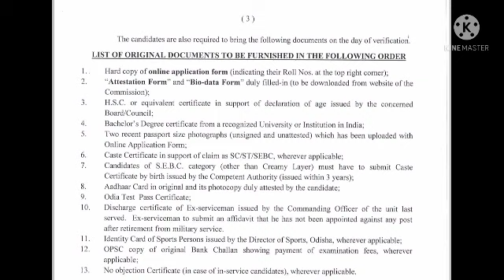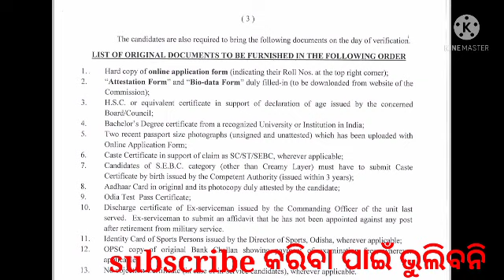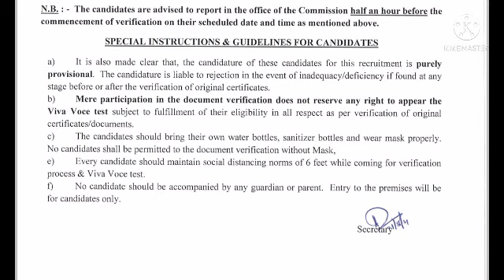OPSC NOTIFICATIONS OUT opsc job update#opsc job notifications#lcks opsc.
thanku.

ossc nomalization mark
ossc civil je cutoff
ossc je cutoff

opsc aso recruitment out
opsc aso advertisement out.

opsc recruitment out.

aee job
opsc job
opsc aso

osssc
Radiographer exam answer key
odisha job.

opsc advertisement
opsc job update
opsc job

aee job
aee job odisha
aee salary
aee vacancy

opsc calendar

aee civil
aee mechanical

Jgatsinghpur ri expected cutoff.

ri recruitment

opsc civil
opsc mechanical

opsc job
osssc job

aso secretary
official notice.

opsc
opsc police job
opsc job
OPRB job
odisha job
sun job
cpse

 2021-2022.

ossc civil je exam
ossc civil je cutoff out
cutoff osssc je.

aee job

opsc ocs exam date
lcks YouTube channel

opsc job.

opsc aso.

cpsc
cpsc expected cutoff
cpsc odisha

opsc assistant surgeon notifications

opsc recruitment aee
wre aee recruitment notice
wre job update
aee job update
aee notice

aso job
aao salary
opsc. aee
ossc
opsc news
omc
omc job
omc news
optcl
optcl mt
optcl job
omc job new
iddco job
aee job odisha.
mppssc
mppsc job
MCQ series
MCQ lcks
MCQ series important
aee MCQ